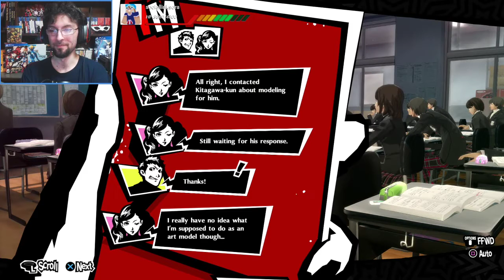Museum Heist!!! Sora Plays Persona 5 the Royal 8